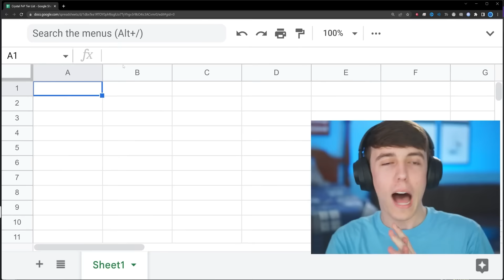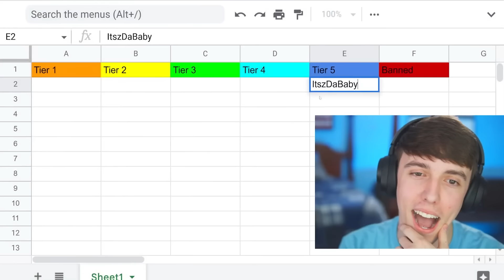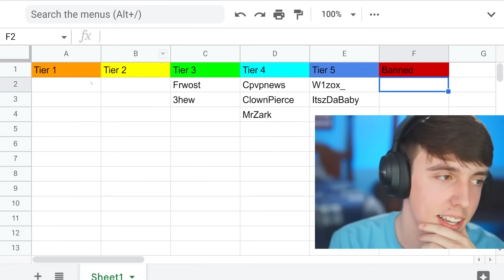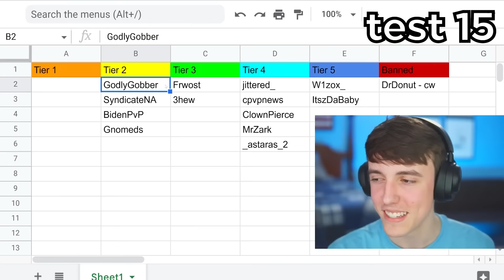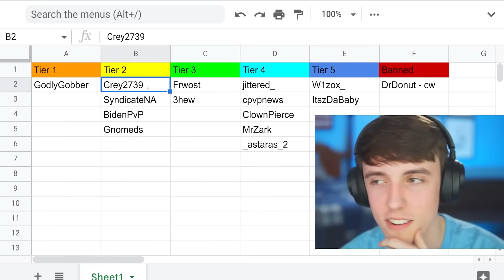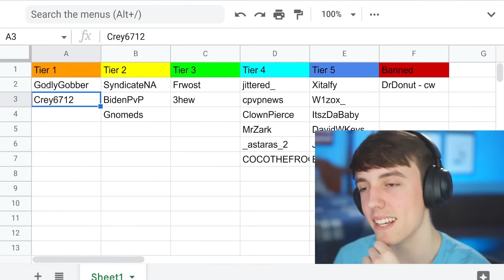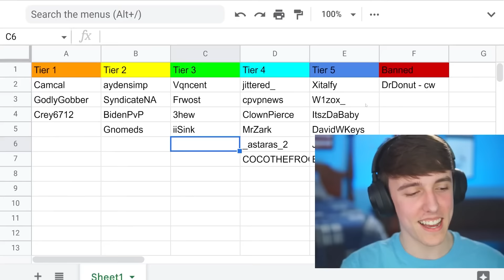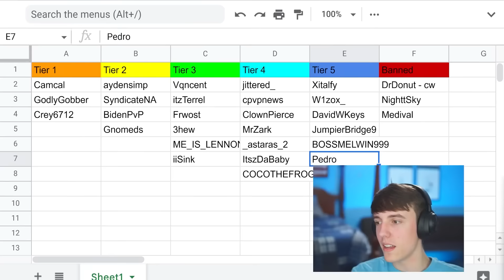I Ranked Every Crystal PVPer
DrDonut DonutSMP